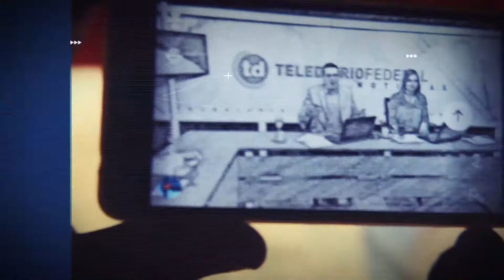CECILIA CASTILLO, GESTORA DE ARTE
VIA SKYPE BERNABE SEDITA, ARTISTA PLASTICO